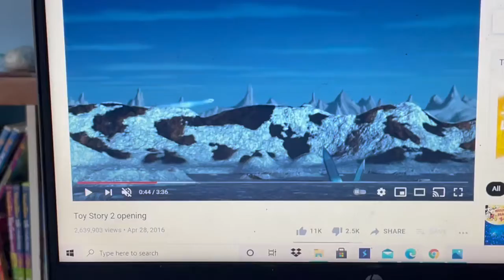World of Color To Infinity and Beyond Space Wings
Disney California Adventure 2010
Pixar 15th Anniversary 3 Pack DVD 2000